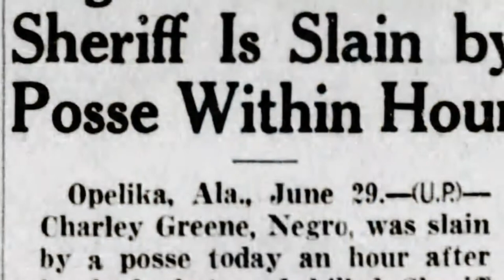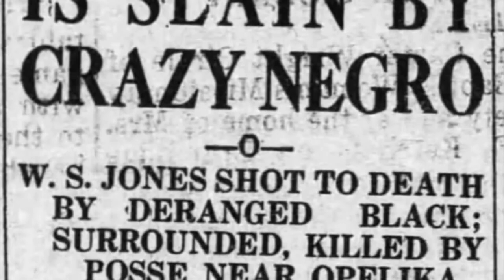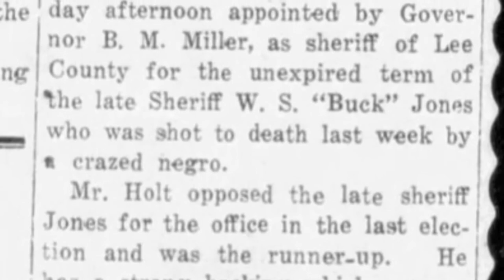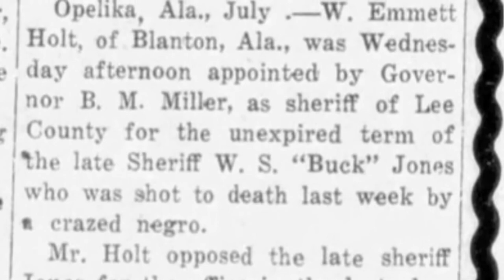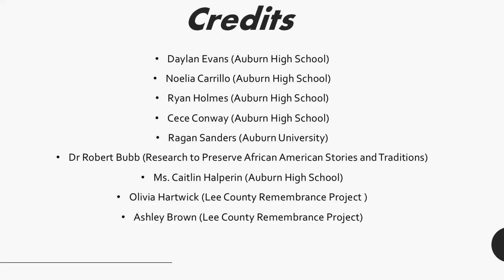Charles Miller Story S01 E02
Auburn High School students tell the story of Charles Miller.